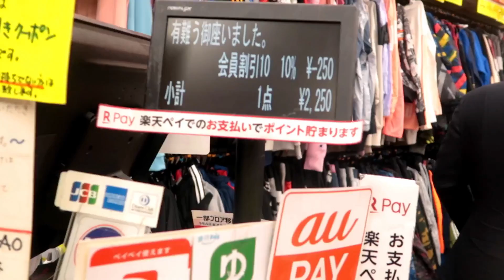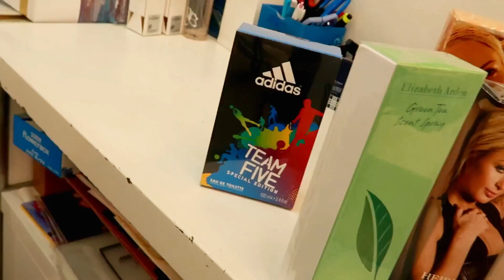JACKPOT SA SECOND HAND SHOP SA JAPAN🇯🇵(murang bilihan sa japan)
so ayan na oo guys kung sakali makakarampa sa japan pwede nio puntahan yan and make sure dala ang cash hahaha at passport nio for tax free.
lab u all guys ...